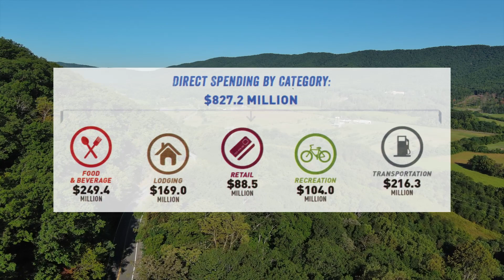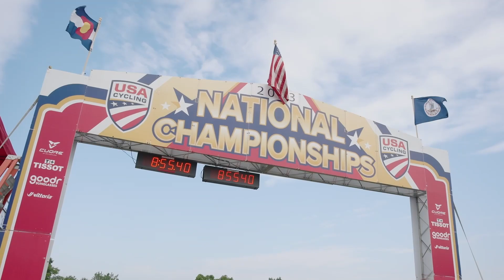Virginia's Blue Ridge is Breaking Tourism Records!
Tourism is making a huge economic impact in our region! Visit Virginia's Blue Ridge director Landon Howard gives an update on success over the past year which has seen record travel expenditures.